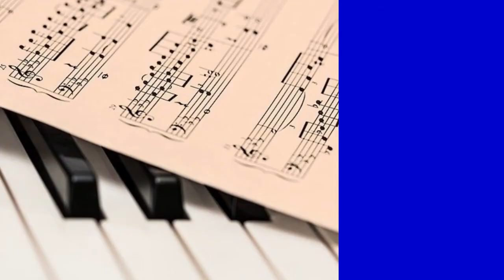10 Singing Tips For Beginners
This is a list of 10 useful singing tips for beginner students, although they are just as valid for more advanced singers.